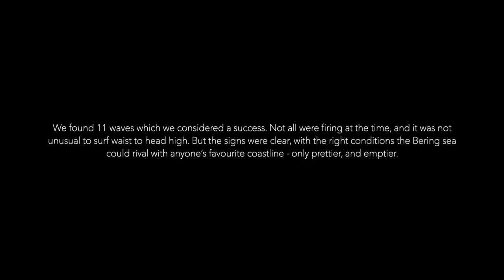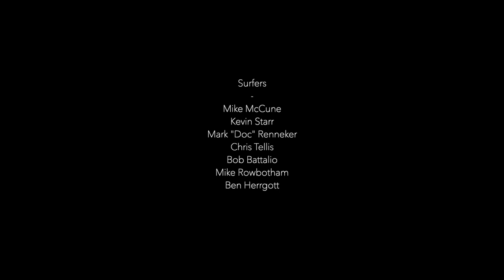Wrinkles, waves and willawaws, A Bering sea surf reconnaissance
A Bering sea surf reconnaissance - Alaska
Surfers: Mike McCune, Mark "Doc" Renneker, Kevin Starr, Mike Rowbotham, Chris Tellis, Bob Battalio, Ben Herrgott.
Film by Ben Herrgott